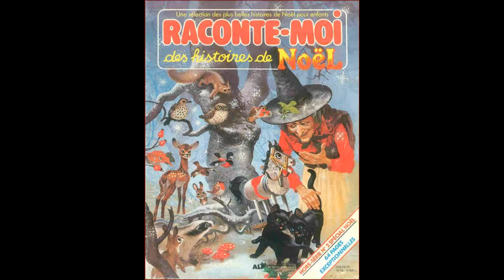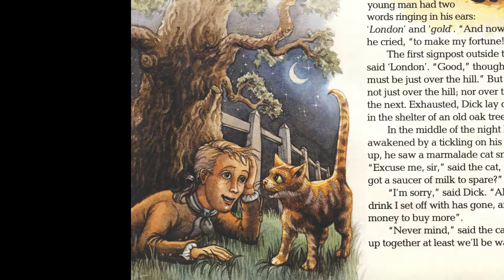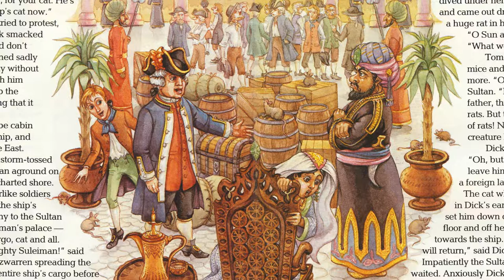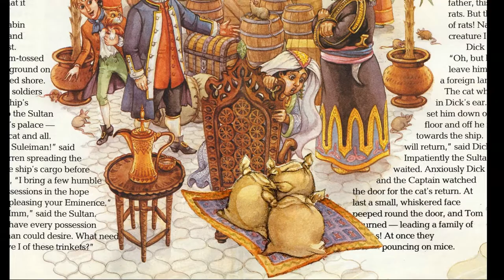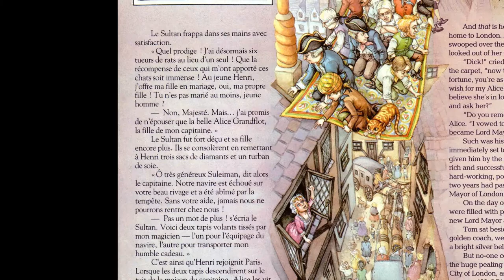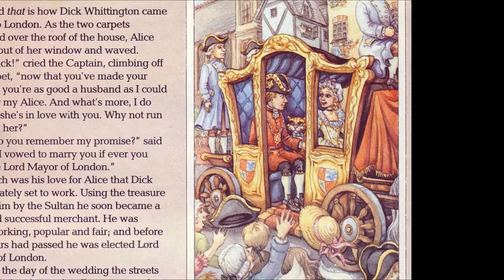Henri Vatapari et son chat. Special Noël N°2. Raconte moi des histoires.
Pour découvrir l'histoire de cette collection mythique:
Si vous souhaitez encourager le créateur de la chaîne:
MERCI